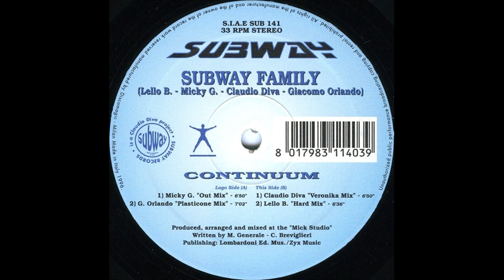Subway Family ‎- Continuum (Claudio Diva "Veronika Mix")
Etichetta:
Subway Records ‎– SUB 141
Formato:
Vinyl, 12"
Paese:
Italy
Uscita:
1996
Genere:
Electronic
Stile:
Trance